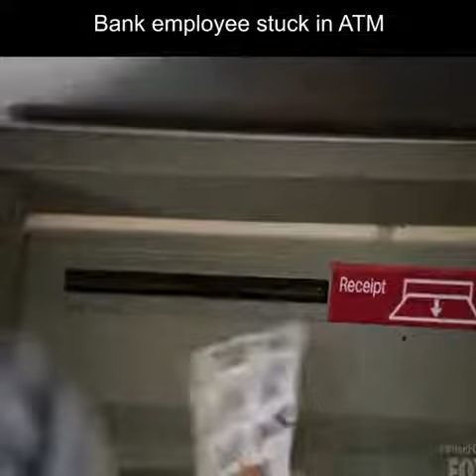Stuck in Atm machine